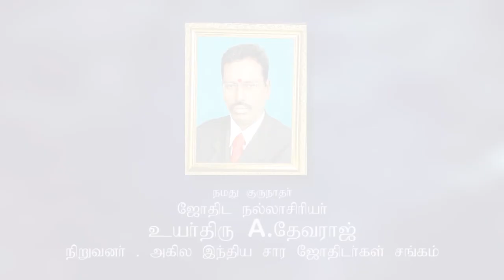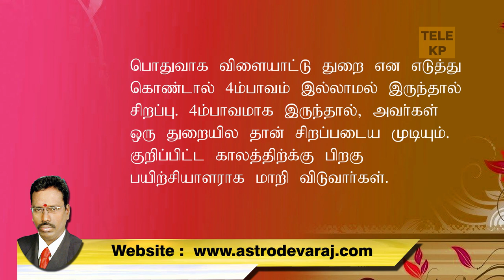Q&A 010 விளையாட்டு துறையில் உயர்ந்த நிலைக்கு வர பாவ அமைப்புகள், KP Astrology